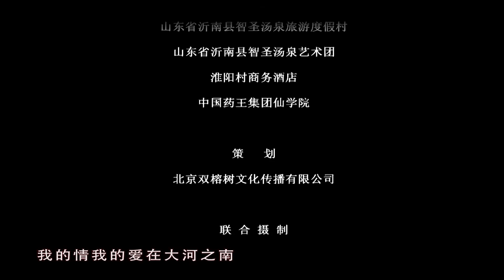【于震出色抗日剧】《八路铁英豪》第27集｜国破家亡于震组建了一团抗日武装里应外合打击敌人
导演：何群
主演: 邢佳栋、于震、铁伟光、林晓凡、程琤、郭金杰
《八路铁英豪》讲述贾寨与张寨一直以来相互争强互不相让，抗战时期两寨因日军的侵入团结一致。由于汉奸张兆银事先做好准备，龟田率领的日军轻易入驻两寨。他们建炮楼，搜刮两寨粮食，害死贾文坡及荷花，龟田还要强娶贾文锦新婚妻子张玉仙。贾文锦与张兆喜从国军战场溃败后得知日军作为，无比愤怒但又对国军失望，于是组建了白马团黑马团抗日武装。已在八路军中当上文工团团长的贾文柏奉命回村侦察敌情发展敌后武装。于是贾文柏整合了贾文锦的抗日武装和贾文灿的别动队，他们与维和会长贾文清里应外合打击敌人。在一次重要行动中，贾文清牺牲，张兆喜因贾文灿的叛变而身亡。受贾文柏感染，贾文锦同白马团黑马团成员加入八路军，他们最终端掉炮楼打败日军赢得了胜利。